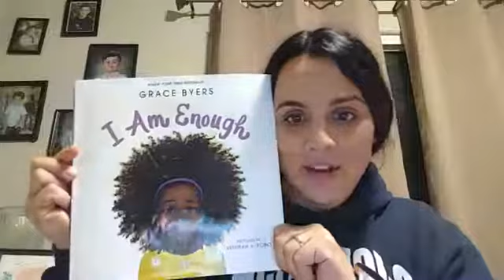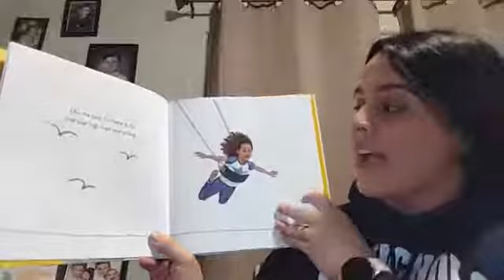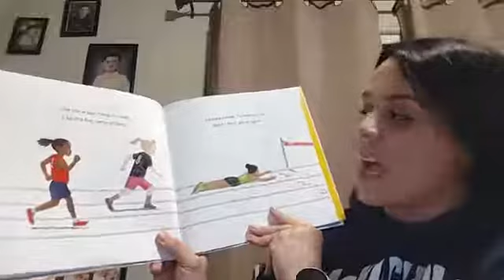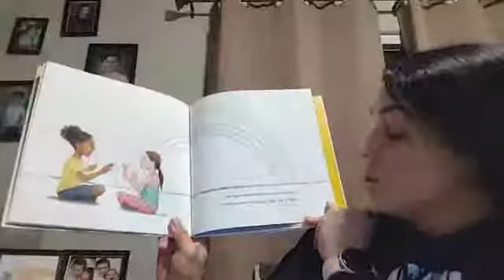Snuggle up Sunday 3/7/21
I am Enough by Grace Byers